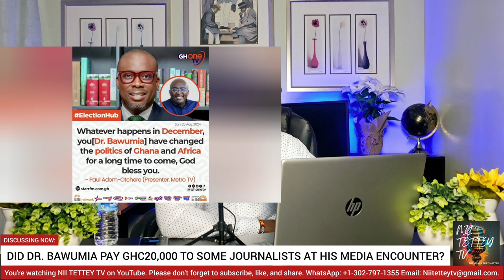DID DR. BAWUMIA REALLY PAY GHC. 20,000 TO SOME JOURNALIST AT HIS MEDIA ENCOUNTER?